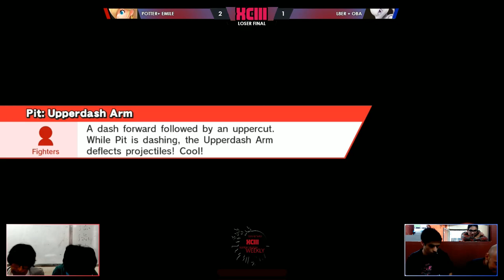Weekly 93 Doubles - L8ER + OBA vs POTTER + EMILE